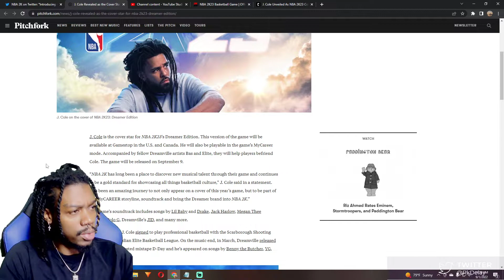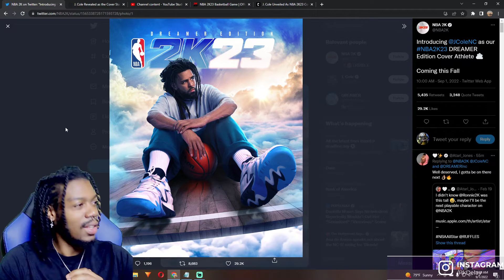J. Cole Revealed as the Cover Star for NBA 2K23! NBA 2K23 Dreamer Edition!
J. Cole Revealed as the Cover Star for NBA 2K23. What are your thooughts?